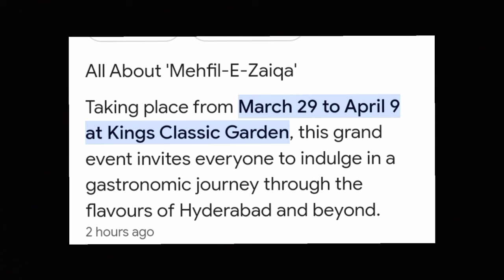Munawar faruqui ne di fans ko 2 Good news ❤️|| Munawar faruqui new update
Bubyeeee!
Munawar faruqui Special पहुंचे इनकी Roza Iftaar Party me ❤️|| Hyderabad Iftaar Party munawar faruqui